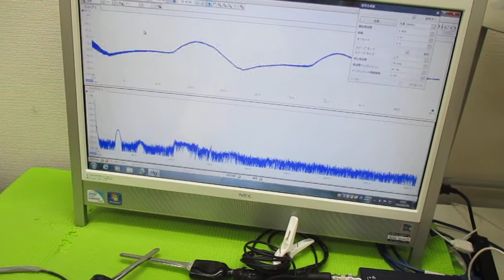メガヘルツの超音波発振制御プローブ ultrasonic-labo